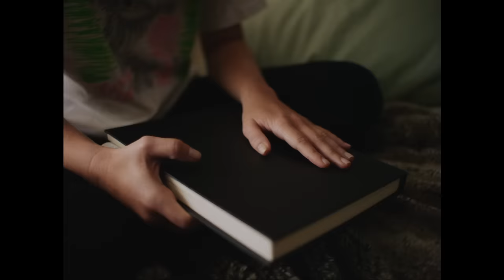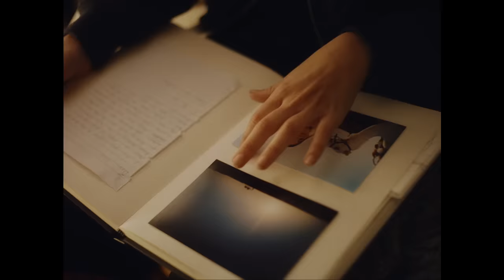Kodaline - Wherever You Are (Official Video)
The reaction to our new single 'Wherever You Are' has been amazing and now we are so excited to share with you the official video. Let us know what you guys think in the comments 👇

We were so excited for you all to hear this track. We’ve been playing it live at our shows the past few months and it’s such a fun track to play. It’s a song about missing our loved ones when we are away on tour so it’s really close to our hearts.

Hope you all like it, you can listen to it on all platforms now

Sign up for more news from Kodaline, including tour dates & more music

Director - Riley Blakeway
Commissioner - Jane Third
Production Company - Lowkey Films
Director’s Rep - OB Management

Girl - Teresa Oman
Boy - Nick Mahady

Produced by Connor O’Hara & Jamie Gamache

Director of Photography - David Wright
1st AC - Benjamin Smith
Assistant Producer - Lily Thomas
Editor - Lucas Vasquez
Colourist - Jonny Tully
Post Producer - Hannah Whitehill @ Big Buoy
Film Services by Cinelab London